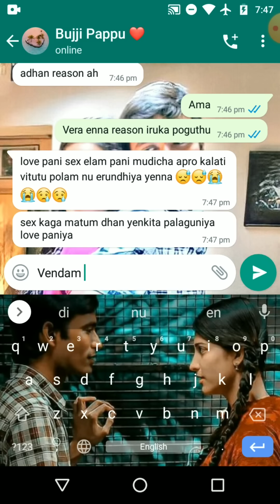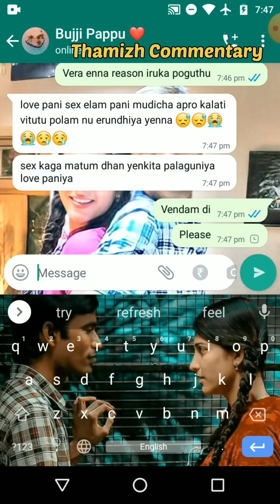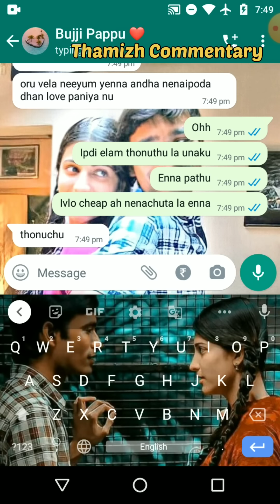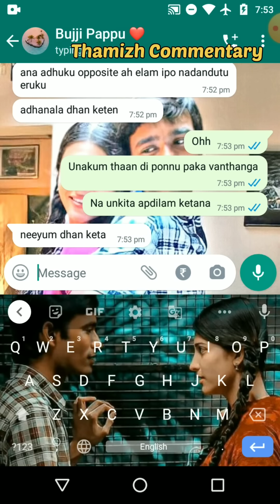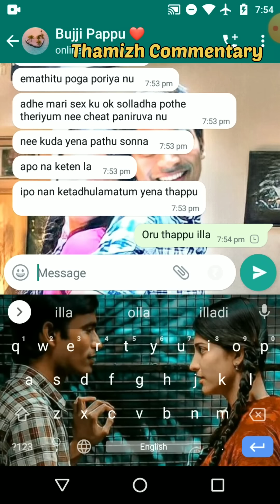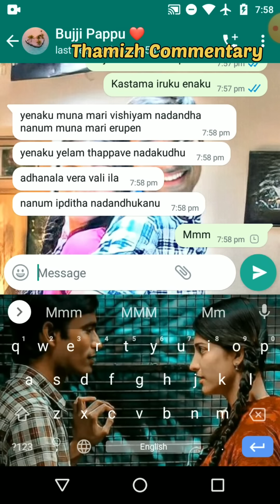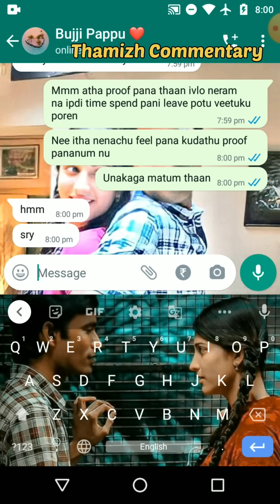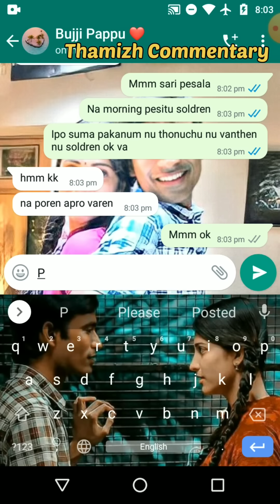Junior Girlfriend Thinks Senior Boyfriend Is Cheating Her & Marrying Other Girl🥺💔 || Emotional Chat